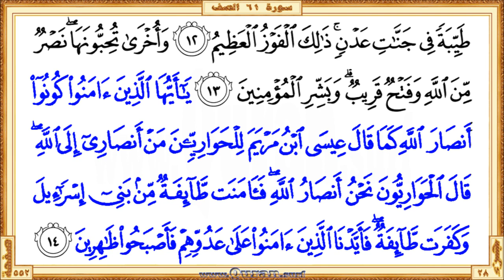Surah 061 As Saff HD video Reciter Mishary Al Afasi